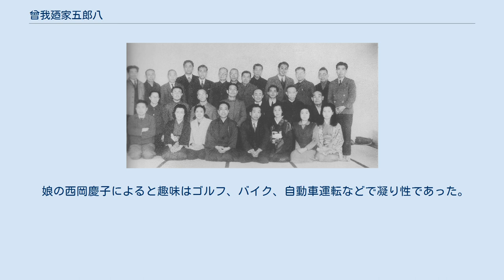曾我廼家五郎八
曾我廼家 五郎八（そがのや ごろはち、本名：西岡幸一、1902年2月25日 - 1998年1月20日）は松竹新喜劇で活躍した喜劇役者。
大阪市福島区出身。
 とぼけたキャラクターを演じ、味のある脇役として一世を風靡した。
娘は西岡慶子（女優）。
タレントの弟子に吉本新喜劇の井上竜夫、菊池大助（元吉本新喜劇団員）がいる。
 父親は香川県女木島の出身で電気技師。
父親の転勤で3歳から神戸市で、小学校の2年間は台湾高雄市で育つ。
中学からは再び神戸に戻るが、父親が亡くなったため生活が困窮、1919年関西学院中等部を中退した。
子供の頃から野球に熱中、1920年に大蔵省土木局野球部から新国劇野球部へ引き抜かれたが、力不足により1921年に三島健之助を名乗り舞台俳優に道を変え初舞台。
その後1929年に同志座を結成。
 1939年、曾我廼家五郎一座に入り曾我廼家五郎八を襲名する。
1948年の松竹新喜劇旗揚げに参加し、主力芸人として発展に力を注いだ。
1966年、松竹新喜劇を退団してフリーになり舞台、テレビ、映画と幅広く活躍した。
 1970年には娘の西岡慶子と共にテレビドラマ「ザ・ガードマン」に出演。
勤務先の海苔屋の乗っ取りを企てる吉村親子を娘と見事に演じた。
 娘の西岡慶子によると趣味はゴルフ、バイク、自動車運転などで凝り性であった。